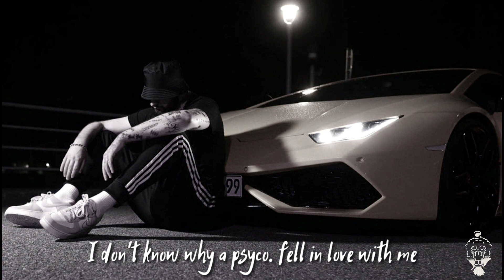2Scratch - PSYCO. (Lyrics)